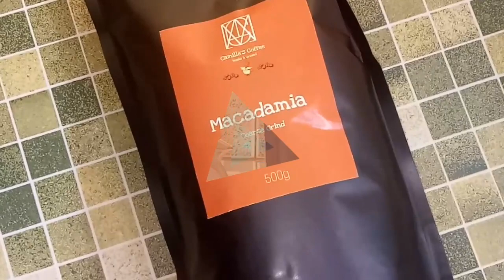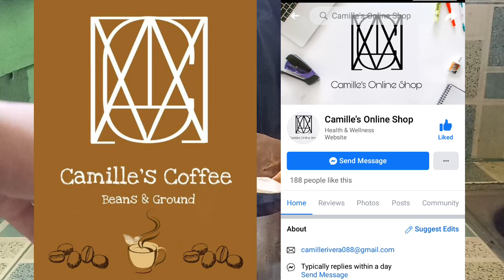How to Brew Coffee without Coffee Maker [Tagalog]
I really loves brewed coffee and it's really make me sad ng magcrack ang coffee maker ko (mash mashaket pasha sa break up mga besh)😂😂. Kidding aside. So yun na nga, then a friend of mine gave this tea pot... And yown. Pedeng magbrew na ng coffee. Ang saya saya ko.. ...